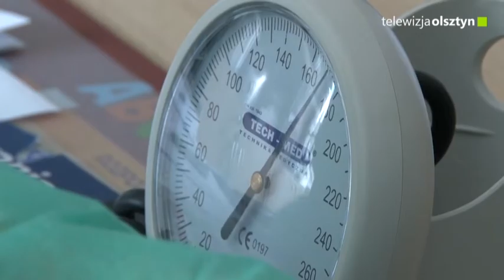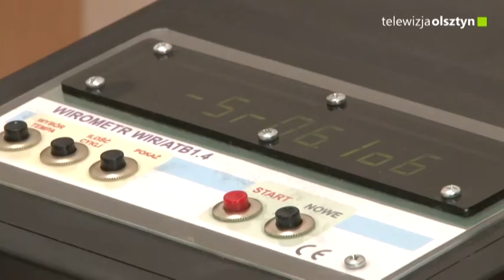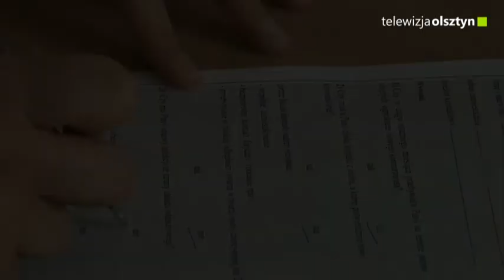W pracy liczą się nie tylko dobre zarobki i przyjazna atmosfera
Ważne, o ile nie najważniejsze, jest również nasze bezpieczeństwo. Nad ochroną zdrowia pracowników z Warmii i Mazur czuwa Wojewódzki Ośrodek Medycyny Pracy w Olsztynie.